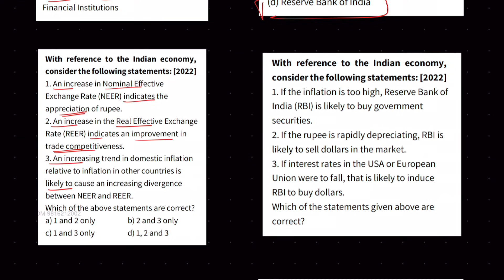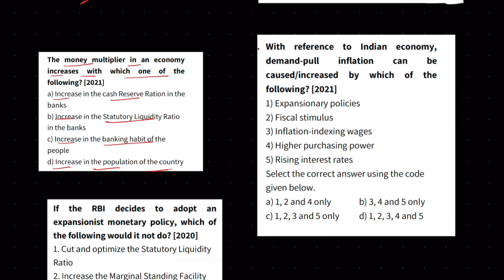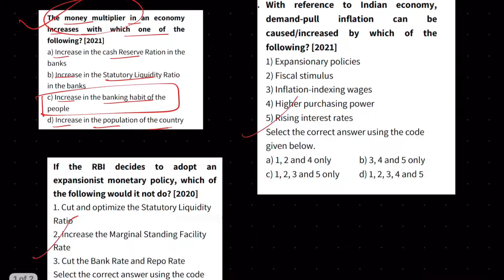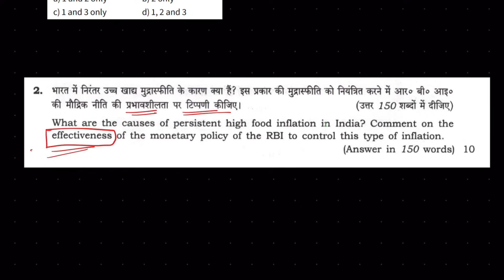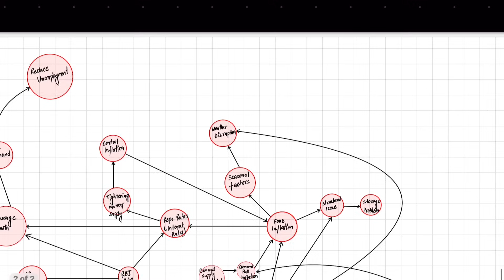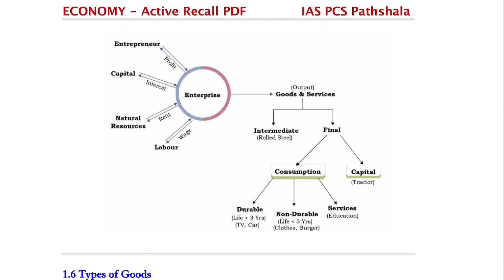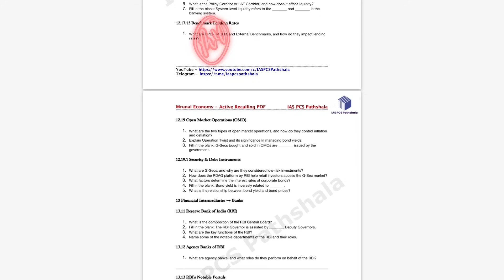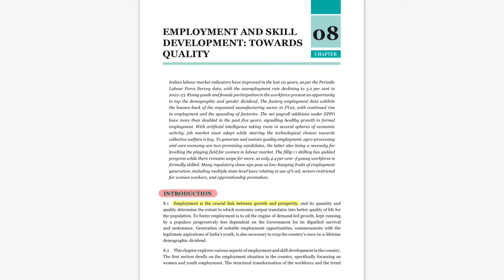I *Completed* Economy Revision in Just 7 Days with this Plan !!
Rapid Revision Notes

✅✅ Note : After payment if you don’t get the pdf then please send your payment screenshot to telegram id You will get the reply within 24 hours 👍